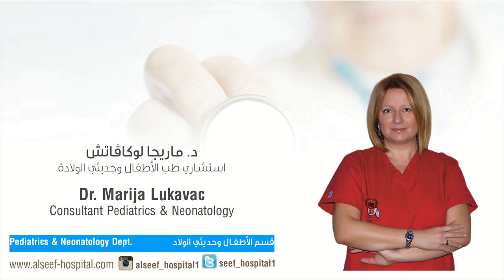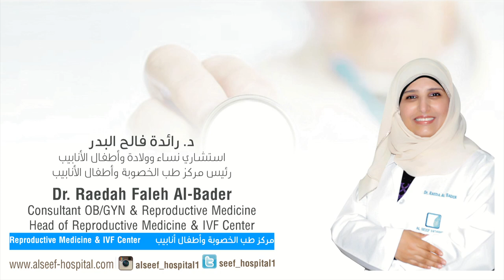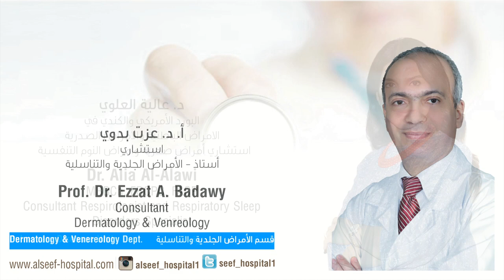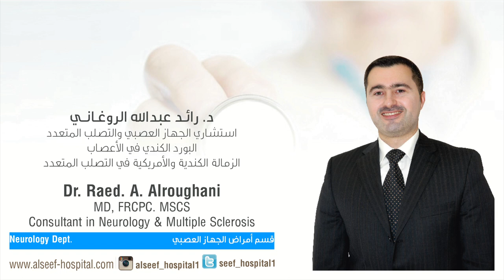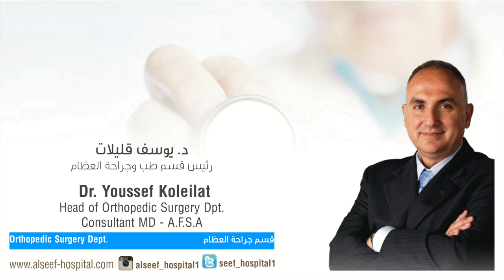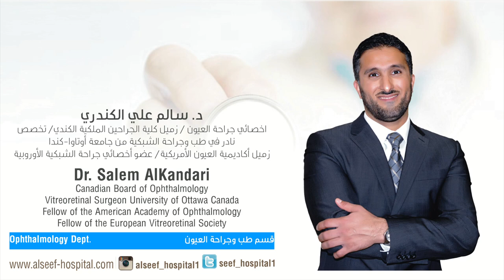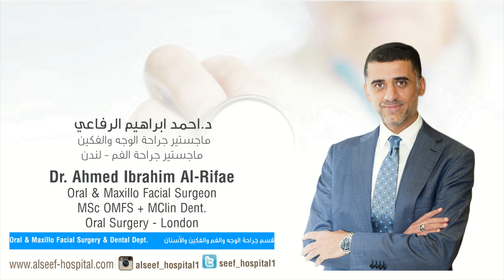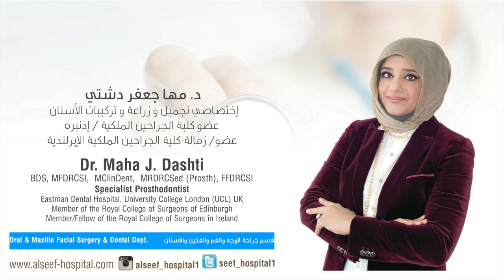Alseef Hospital Doctors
This video is about alseef hospital doctors 1